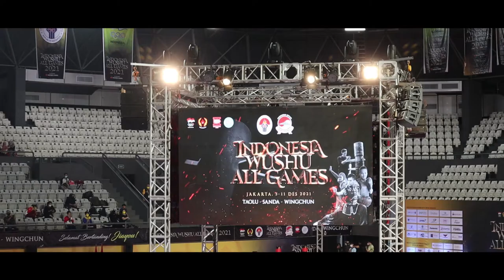INDONESIA WUSHU ALL GAMES 2021 | TIM WUSHU JAMBI 武术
Indonesia Wushu All Games, Jakarta 2021
Tim Wushu Jambi Taolu & Sanda

Terima Kasih Banyak kepada Bapak Eisen Gauw, Bapak Saga, Laoshi Nelin, Laoshi Ari, Laoshi Rudi, Ce Veren, Para Atlet dan Orang Tua semua atas kerja keras dan dukungannya.

Selamat Kepada Para Atlet yang berhasil meraih Medali Emas, Perak dan Perunggu dan telah mengharumkan juga membanggakan nama Kota Jambi.

don't forget to smile cause you're special